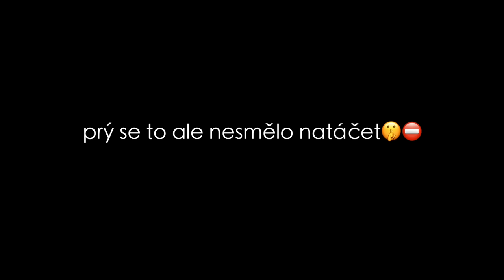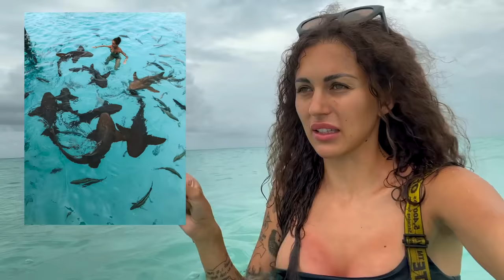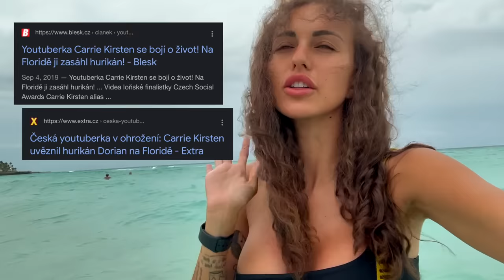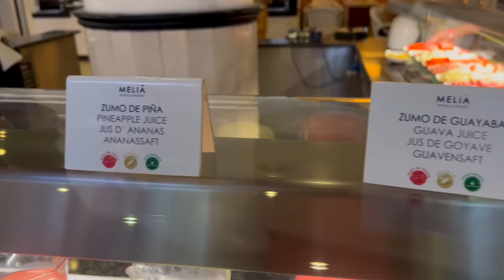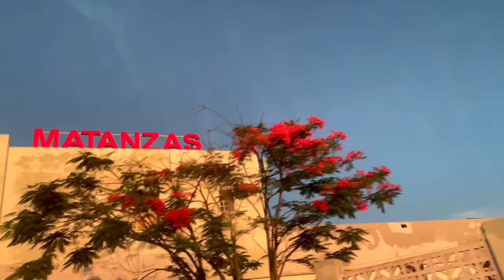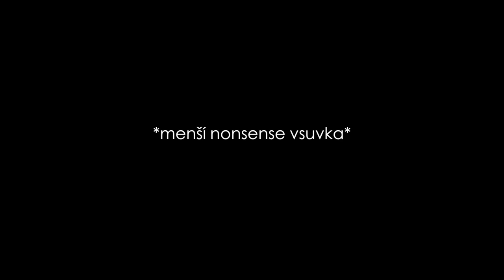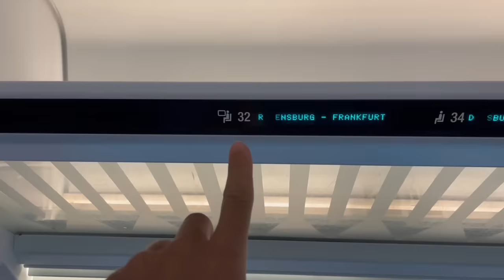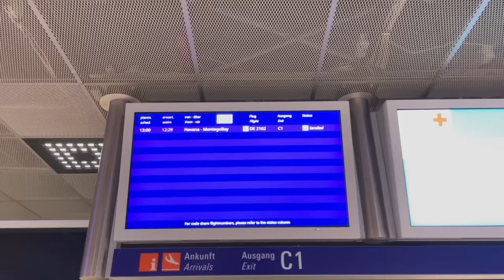Cuba | jsme tu spolu, ale každej sám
Infobox

Sociální sítě:

LINKED IN: @carlykirstenova

Toto video neobsahuje product placement.